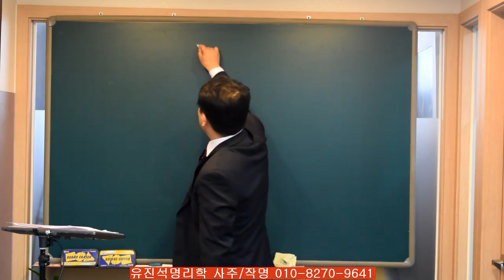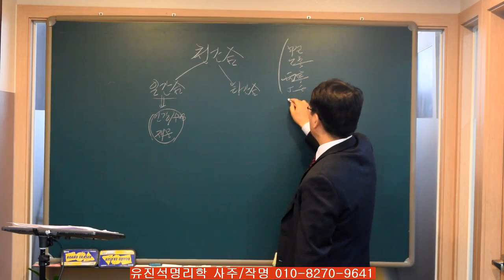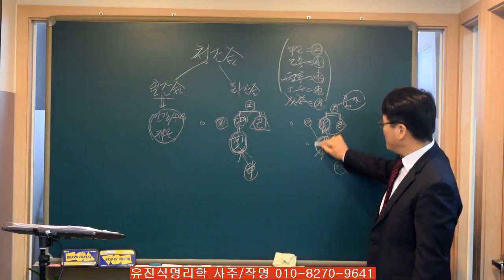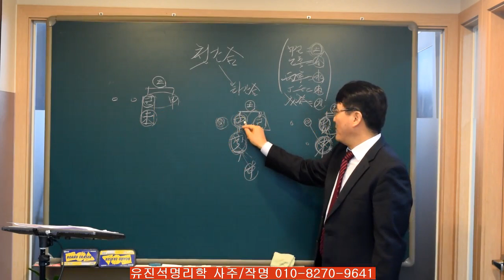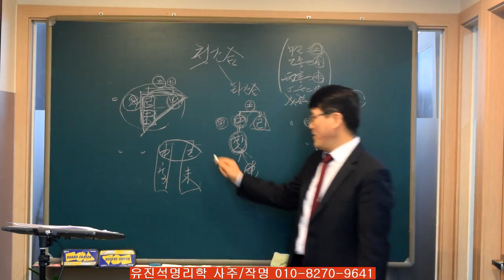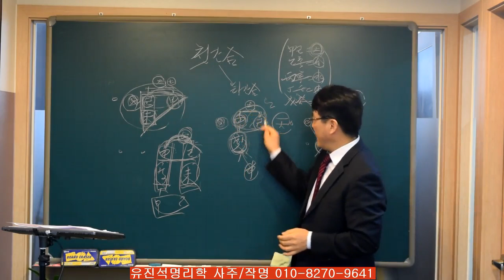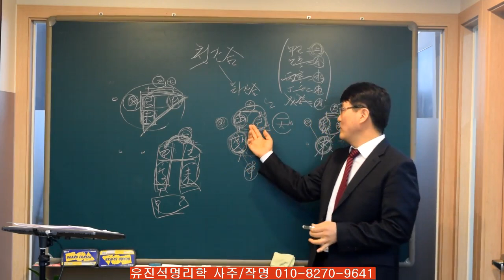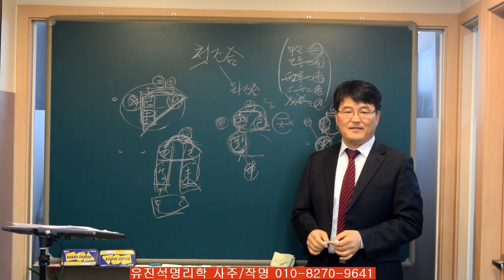천간합 제대로 해석하기-오상유진석명리학강의